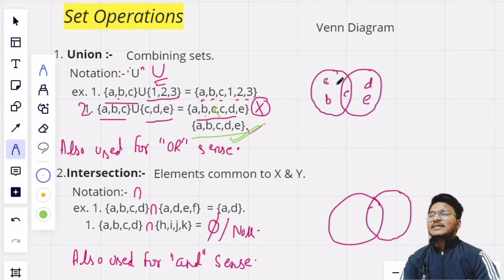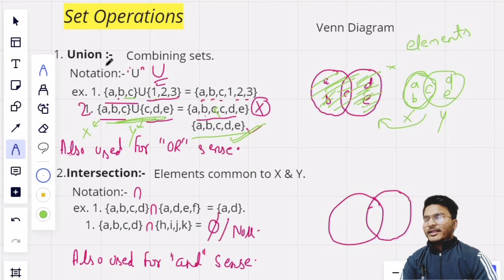Lecture- 3 | Set Operations | Mathematics for Data Science | IIT Madras Online Degree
Hello everyone, Kese ho sabhi.
In this video, we have covered set operations which is one of the most important mathematics topic for Data science.
We have covered "Union", " Intersection ", " Set difference " and "Complement of a set" which is  important from the point of view of Data science.
If you are a Data science aspirant or If you are currently pursuing IIT Madras BS Degree then I really think that these lectures of mathematics for data science will surely help you.

If you have enrolled in IITM Online Degree Course and you have the course Mathematics 1 for Data Science course or Mathematics 2 for data science you should follow the above playlist without any delay.
Because the author has described every topic very briefly of Mathematics for Data Science.

About Author:-
Author is also enrolled in IIT Madras online bs degree and he is currently in diploma level. So, you don't need to worry about anything.
Happy Learning 😇😇

Topics covered:-
00:00 Introduction
00:36 Union of sets
05:31 Intersection of sets
07:14 Set Difference
09:29 Complement of a set
09:59 Universal Set
11:33 Practice question
12:46 Some Important formulas for Practical operations of sets

In case of any doubt you can ask in comment section of the videos🎥. The author will definitely respond.